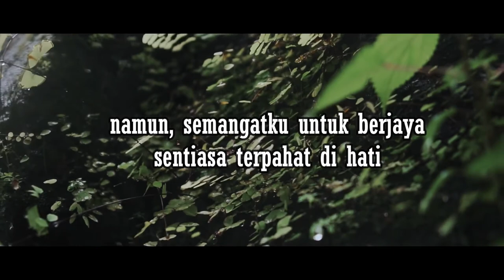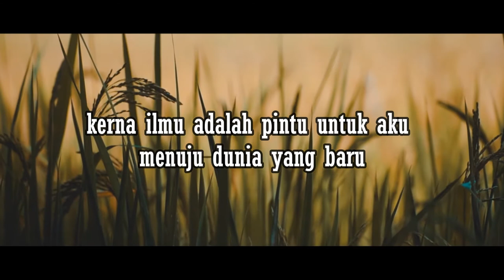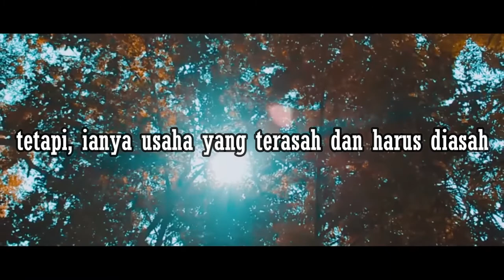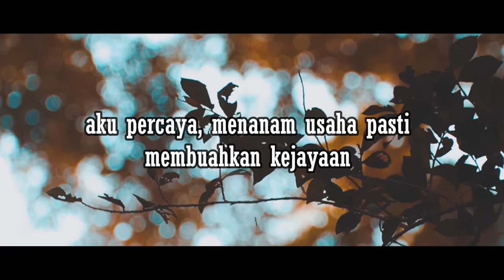Langkah Kakiku Mengejar Ilmu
Karya Nor Asmidar